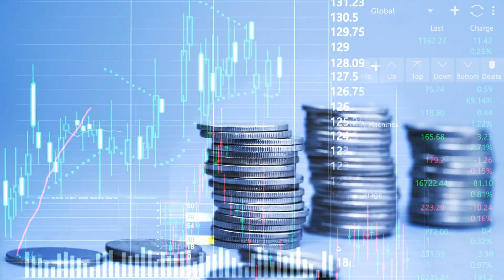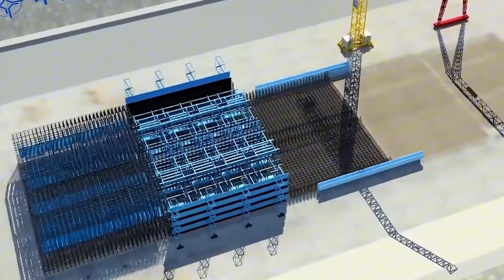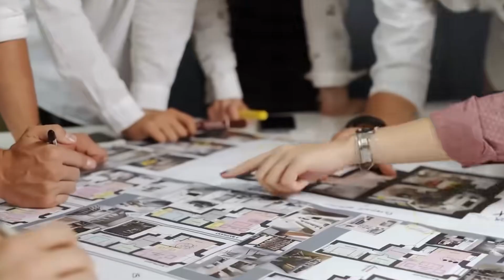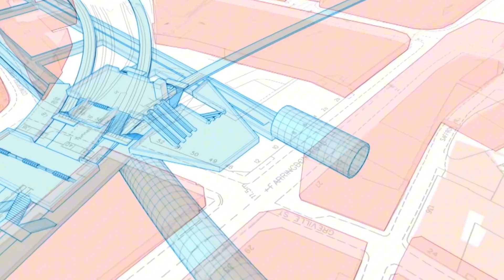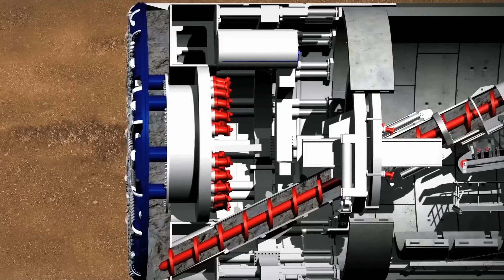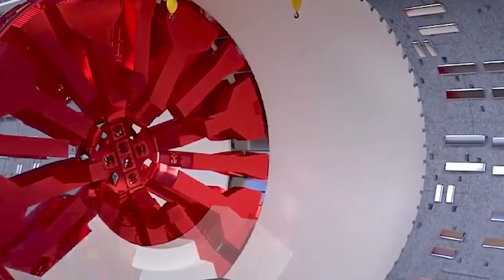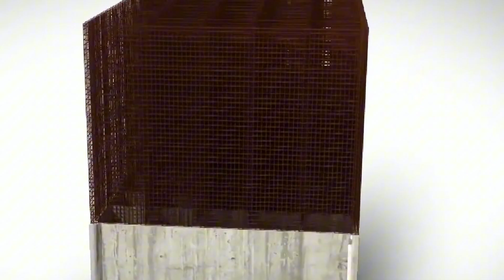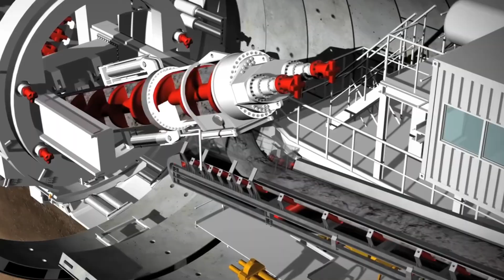China’s New Undersea Tunnel Is So Extreme… $43 Billion Mega Project Leaving Engineers Stunned!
China is once again pushing the absolute limits of human engineering with its most ambitious China undersea tunnel ever built. In this video, China Discoveries Official takes you deep beneath the seabed to explore the Jintang Undersea Tunnel, a $43 billion China mega project that is redefining what is possible in high-speed rail and marine engineering.
This China undersea tunnel is not just another infrastructure build. It is the world’s first undersea tunnel designed for true high-speed trains traveling at up to 250 km/h, buried as deep as 78 meters below the ocean floor. Engineers are working with an allowable error of just 2 centimeters, under extreme water pressure, unstable geology, and constant seismic risk. This level of precision places the project among the most extreme China mega project achievements ever attempted.
As part of the Ningbo–Zhoushan high-speed railway, the Jintang Tunnel connects mainland China to one of the world’s busiest port regions. The Ningbo-Zhoushan Port has been the largest port on Earth by cargo volume for years, and this China mega project integrates the archipelago directly into China’s national high-speed rail network, reducing travel time from over 90 minutes to just 30 minutes.
In this deep dive, we explain why undersea tunnels for high-speed rail are incredibly rare worldwide, why most countries still rely on bridges, and why China chose the hardest possible path. From custom-built tunnel boring machines weighing thousands of tons, to BeiDou satellite guidance achieving centimeter-level accuracy beneath the sea, this China undersea tunnel showcases China’s transformation from infrastructure follower to global engineering leader.
We also compare this China mega project with legendary undersea tunnels like the Channel Tunnel and Japan’s Seikan Tunnel, revealing why none of them operate at true high-speed rail levels. The Jintang Tunnel represents a new global benchmark in railway construction, marine engineering, and large-scale infrastructure planning.
Beyond the engineering marvel, this China mega project highlights China’s long-term infrastructure strategy. While many countries struggle with aging systems and stalled projects, China continues to invest heavily in transportation, logistics, and connectivity as engines of economic growth. The Jintang Undersea Tunnel is not only a transportation corridor, but a strategic asset shaping the future of coastal development, trade efficiency, and regional integration.
If you are fascinated by China mega project engineering, undersea tunnels, high-speed rail technology, and the future of global infrastructure, this video is for you.